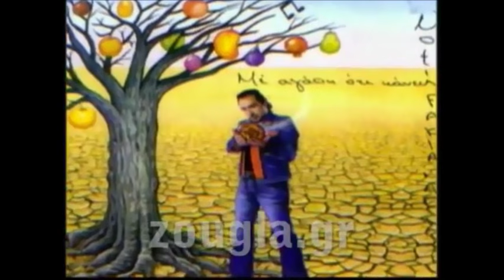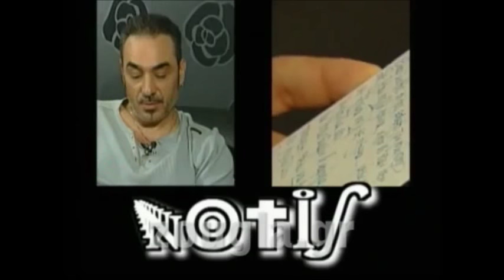Notis Sfakianakis-Συνέντευξη στην εκπομπή «Ραντεβού με την Κίμ» (2009)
Η Κιμ Κίλιαν επισκέπτεται τον Νότη Σφακιανάκη στο καμαρίνι του.
Ο δημοφιλής καλλιτέχνης θυμάται τα παιδικά του χρόνια, το ξεκίνημά του, μας εξιστορεί την πιο ευτυχισμένη στιγμή της ζωής του, το ρόλο της οικογένειάς του, τις εμπειρίες από τις συνεργασίες του και για ποιο πράγμα έχει μετανιώσει.
Μετάδοση απο Ζουγκλα gr τον Μαιο του 2009